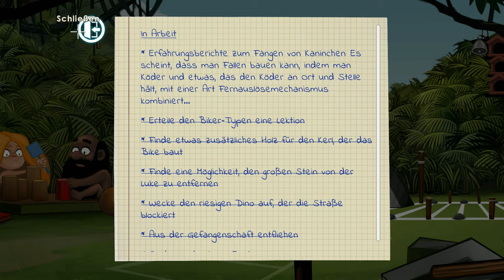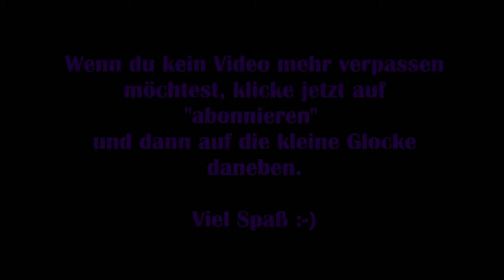Justin Wack an the big Timehack #04 - Die Tierfalle [Lets Play] [Deutsch] 2K